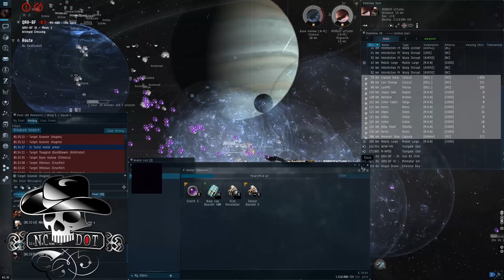5/27/15 IRC dreads / TRI titan kill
Worakls - Salzburg